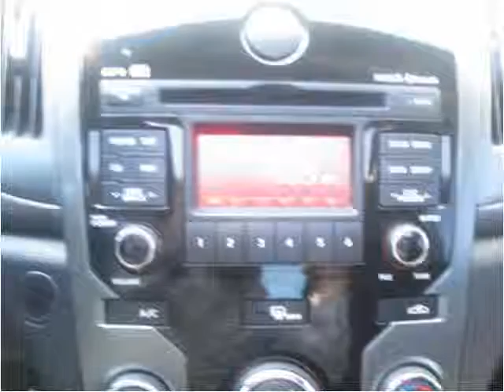2012 Kia Forte Koup Used Cars Louisville KY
This 2012 Kia Forte Koup is available from Craig and Landreth Cars - Fern Creek.